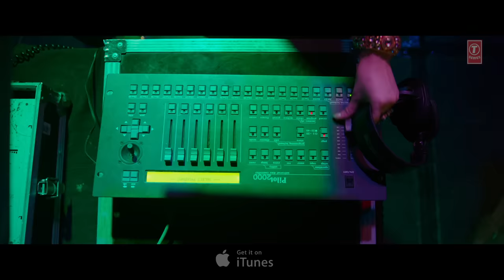Hatt Ja Tau Video | Veerey Ki Wedding | Sunidhi Chauhan | Sapna Chaudhary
T-Series presents upcoming Bollywood Movie  Veerey Ki Wedding  video song "Hatt Ja Tau" Featuring Sapna Chaudhary & Priyanka Nayan movie starring Pulkit Samrat, Jimmy Shergill, Kriti Kharbanda, Yuvika Choudhary,
Satish Kaushik, produced by Rajat Bakshi, Pramod Gomber.

Director – Asshu Trikha
Co-Producer - Chandan Bakshi, Karan Gomber

Set as Caller Tune:
Set "Hatt Ja Tau" as your caller tune - sms VWDG4 To 54646
Set "Hatt Ja Tau - Chahe Shakira Ko" as your caller tune -sms VWDG5 To 54646
Set "Hatt Ja Tau - Shor Ye" as your caller tune - sms VWDG6 To 54646
Song - Hatt Ja Tau
Singer - Sunidhi Chauhan
Lyrics - Dr. Devendra Kafir, Ramkesh Jiwanpurwala, Chandan Bakshi
Mixed & Mastered – Bhanu Thakur
Music Asst. – Love Shankar
Programming  by – Durgesh Rajbhatt
Music Label - T-Series
Operator Codes:
1.Hatt Ja Tau

2.Hatt Ja Tau - Chahe Shakira Ko

3.Hatt Ja Tau - Shor Ye